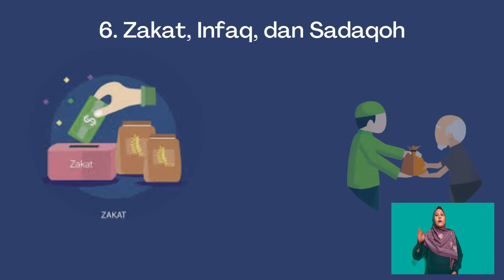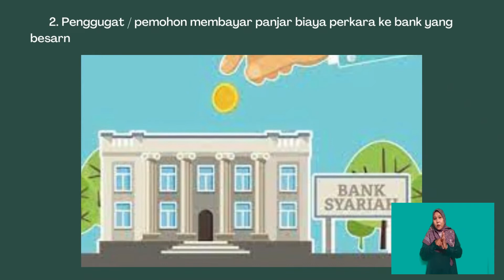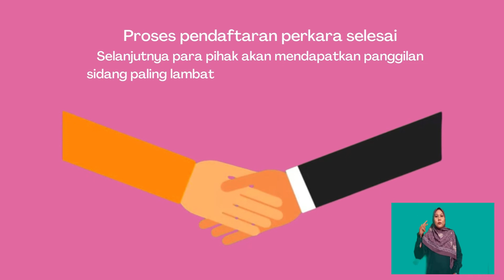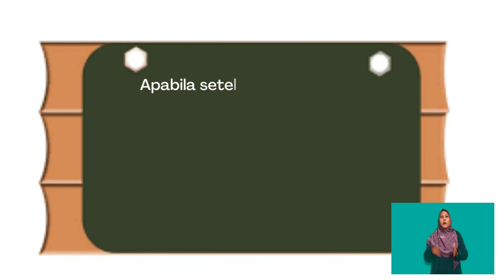Informasi Jenis Layanan dan Alur Berperkara di Pengadilan Agama Batusangkar Ramah Disabilitas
Berikut informasi jenis layanan dan alur berperkara di Pengadilan Agama Batusangkar ramah penyandang disabilitas.

Semoga informasi yang disajikan dapat bermanfaat.

Terima Kasih